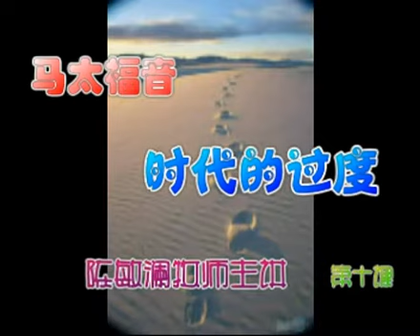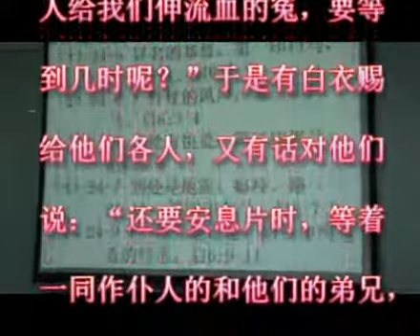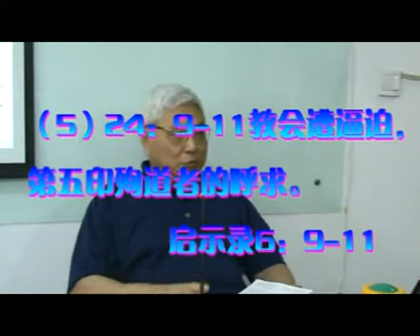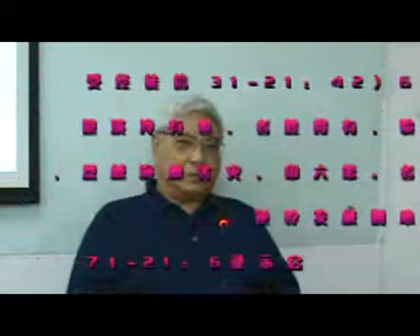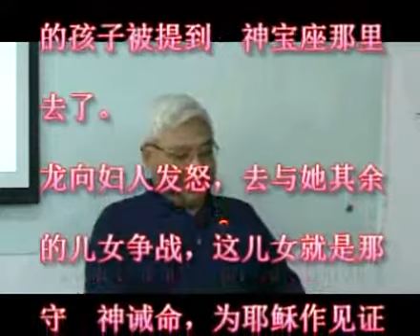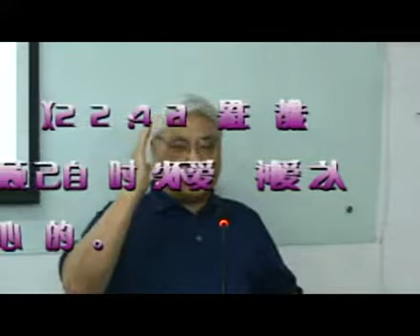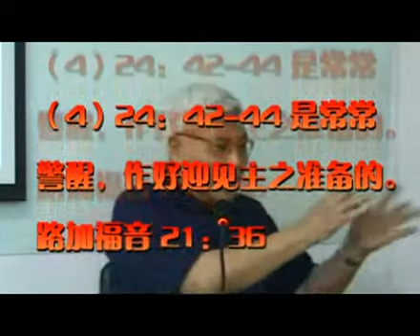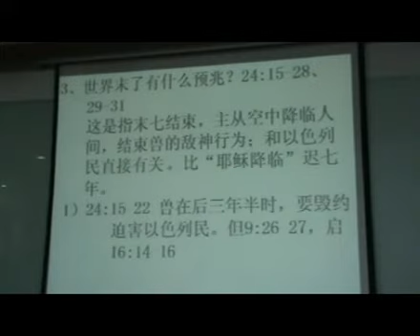马太福音--时代的过渡10B（认识福音和耶稣的关系；认识福音和圣经的关系；认识耶稣的教训、神迹、比喻和预言；体现圣经的一贯性和连续性；旧约的题目，新约的内容；律法到救恩的过渡；通过神迹宣告天国的临到）